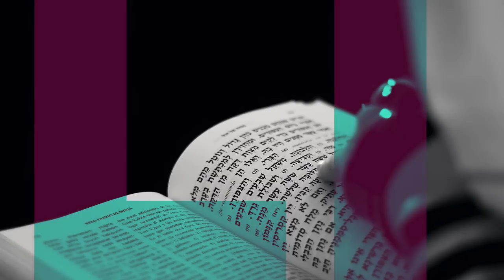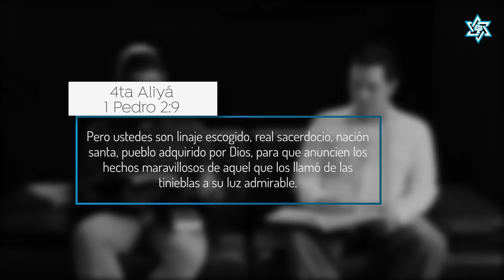Yitro - Nación santa y real sacerdocio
Hablemos de Torá - דברי תורה
comentario de la parasha semanal - Yitro - para el año 5779 con el Moré Julio Rubio (Dudu) y Christian Hernández (Moshe)